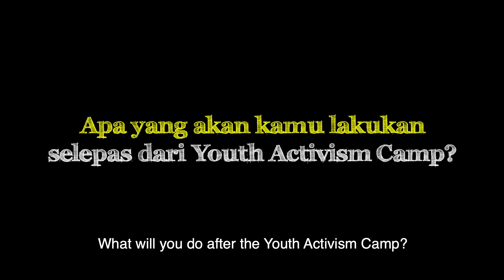Youth Activism Camp - Ratna Triwulandari